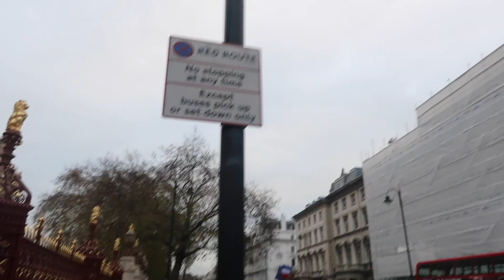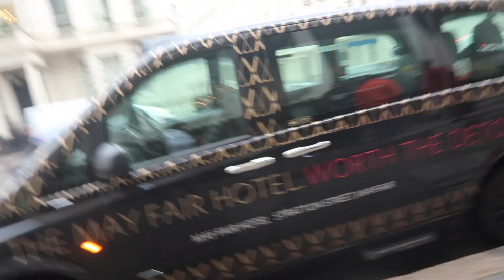GTUVlog #47 Mehnat Ki Daud Ft Amit Phone Radar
4. India Rank